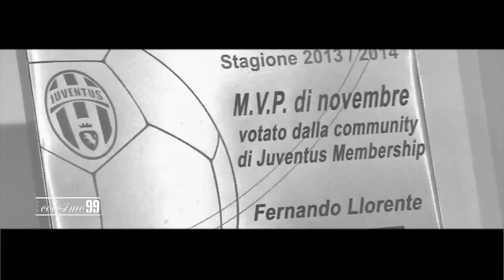Fernando Llorente HD - First Year at Juventus - 2013/14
Check out Markquis Music and download his remix!
This version is edited and may not sound as good as the original, check out Markquis Music and his sound cloud page for the original, high quality version!
Go Like "Juventus, Storia Di Un Grande Amore" on Facebook.